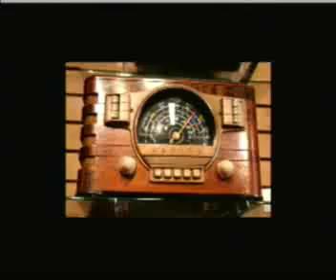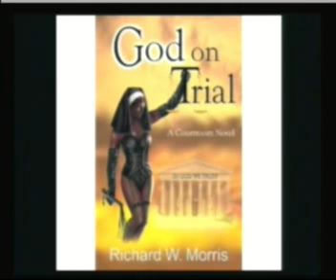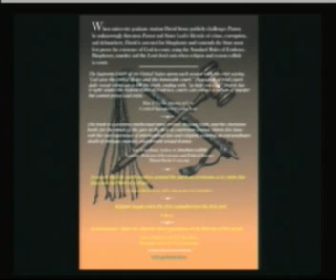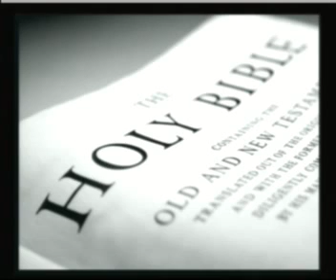Ernest Hancock: Richard "Dick" Morris -- "God on Trial" -- 05/03/11 -- 3of8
Richard Morris - In Studio for 2 hours - Book: "God on Trial"